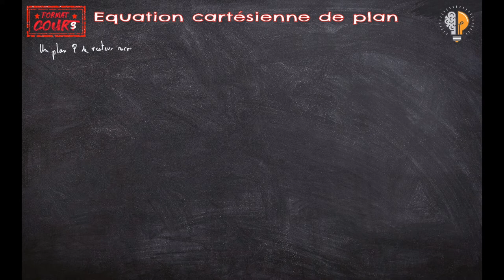FC Term - Equation cartésienne de plan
Dans ce format cours, on parle d'équation cartésienne de plan, de vecteur normal, d'orthogonalité et de produit scalaire bien sûr...
Minutage :
00:00 : équation cartésienne de plan
00:34 : vecteur normal à un plan
01:12 : démonstration de la propriété "équation de plan"
02:42 : méthode pour déterminer l'équation d'un plan grâce à un point et un vecteur normal
04:15 : méthode pour déterminer l'équation d'un plan grâce à trois points